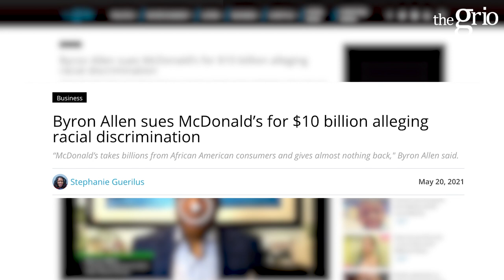Byron Allen Opens Up About $10B Lawsuit Against McDonald's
In an exclusive interview with theGrio's White House correspondent, April Ryan, CEO of Entertainment Studios, Byron Allen, discusses his lawsuit against McDonald's, the importance of corporations investing in Black media, and more.